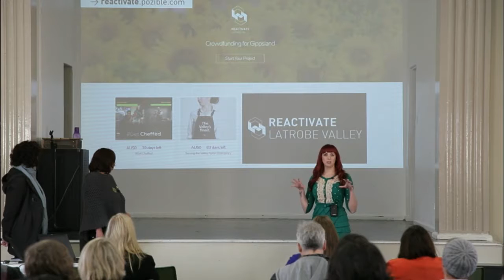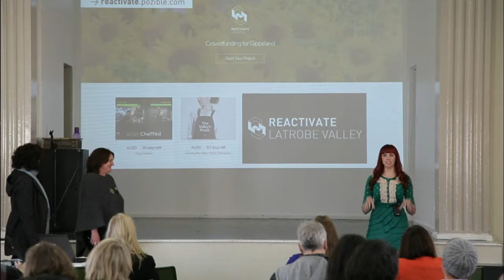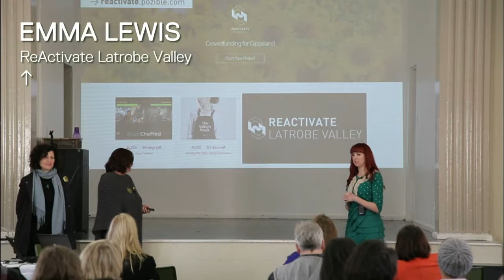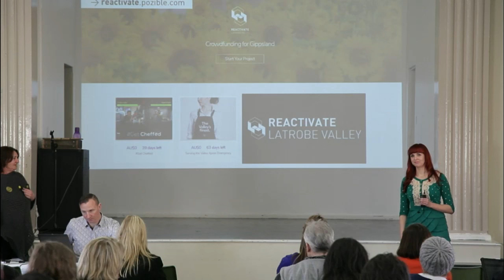ReActivate Latrobe Valley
Presentation at Binary Shift Digital Innovation Conference 2017 at The VRI.
ReActivate Latrobe Valley inspires and enables local communities to respond to change and thrive.

We aim to inspire optimism by gathering and testing creative ideas for local spaces and economies.

Joh Lyons - co-director works for Trarlagon Neighbourhood Learning House on a number of community projects including The VRI and LV Digital Shed.

Emma Lewis - co-director is a passionate community builder and story teller. She has over 15 years of communications, engagement and online experience, developed in the corporate, tertiary education and local government sectors. Now working in the not-for-profit space, Emma believes in using technology to enable positive grass-roots change, establishing new community connections and driving better project outcomes.